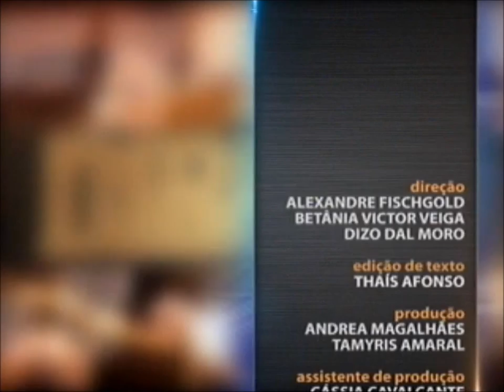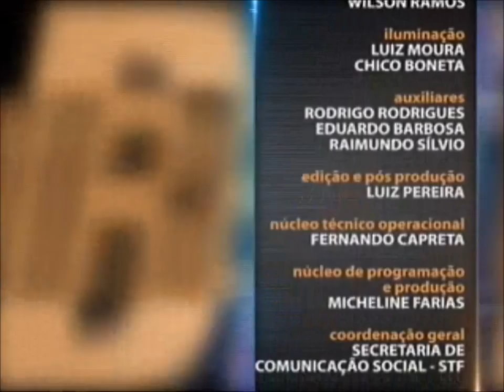Direito Urbanístico - aula 4